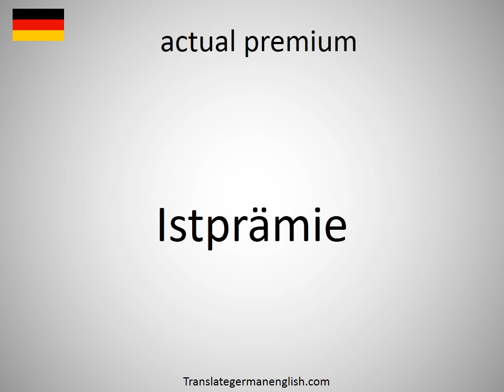How to say actual premium in German?